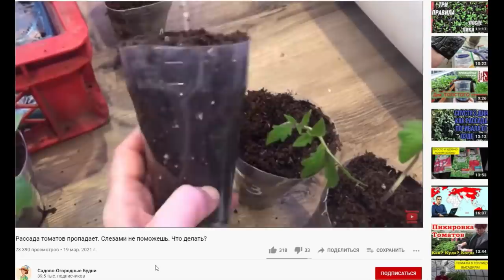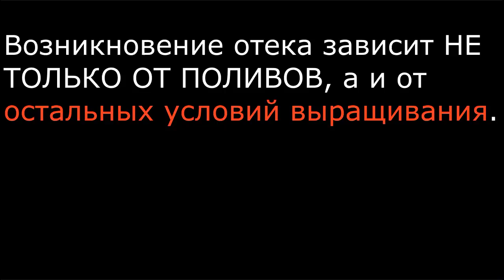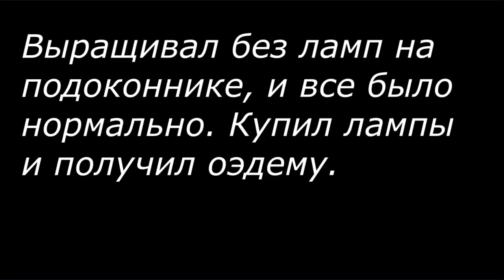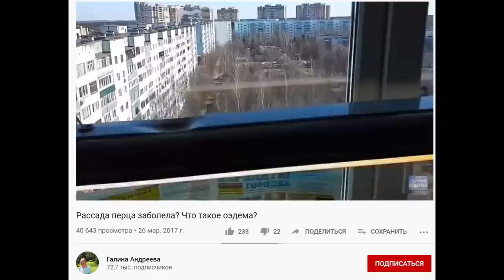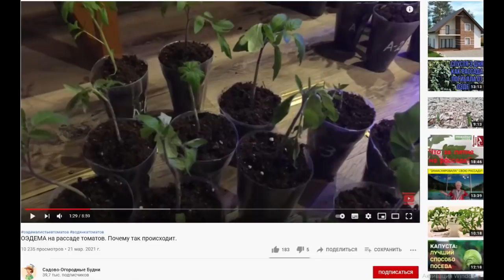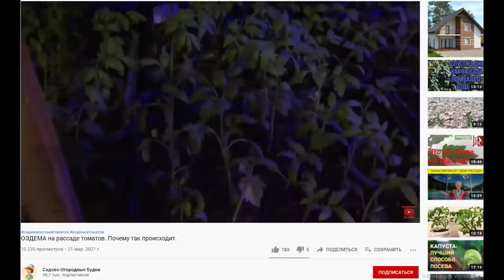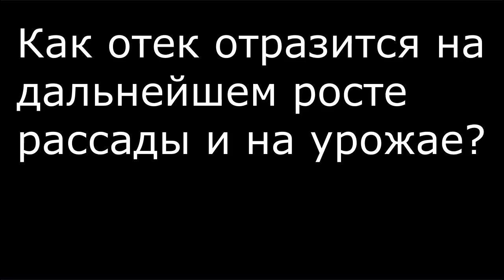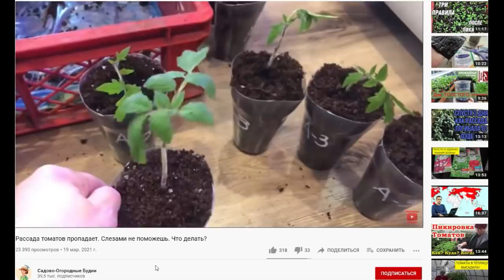Гибнет рассада томатов ! Что делать?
Что случилось с рассадой? Опадают листья, волдыри на стебле и на листьях. Наросты, бугорки на листьях. Оэдема эдема на рассаде томатов и перцев.